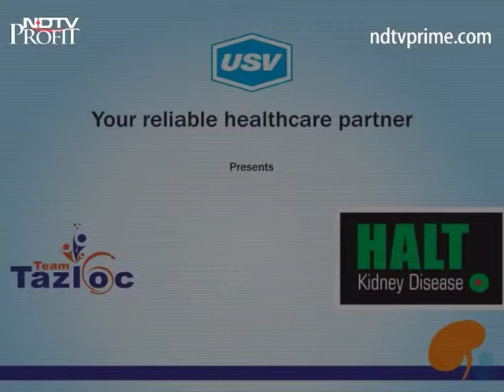Dr. Gautam Majumder 2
A patient awareness message on Kidney Disease under the campaign “Tazloc Kidney Disease” by Dr. Gautam Majumder